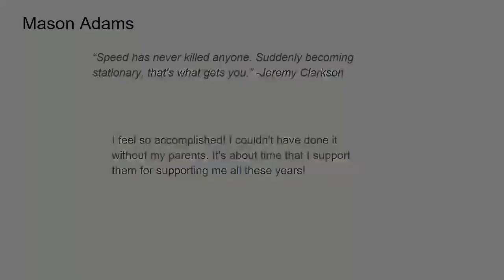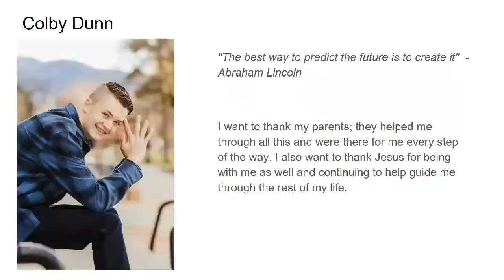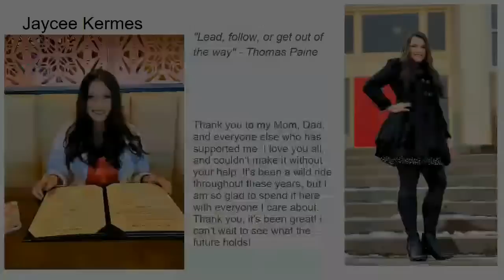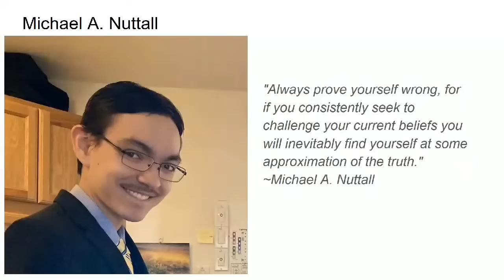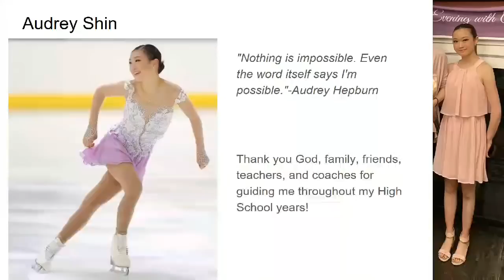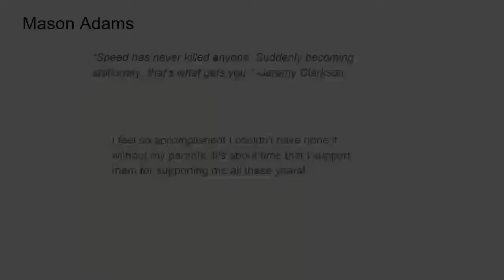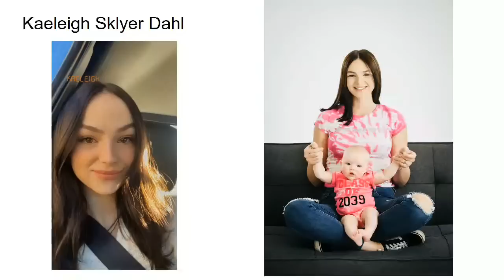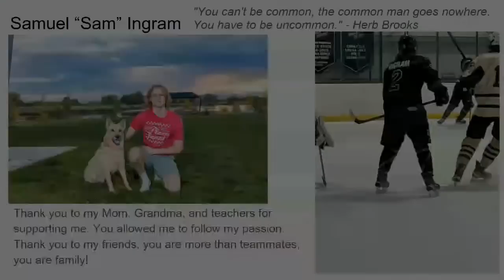Colorado Connections Academy Graduation Ceremony 2022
Colorado Event Live Streaming by Warwick Productions